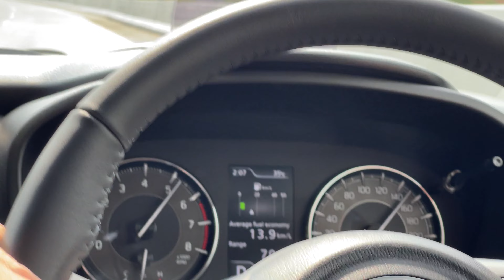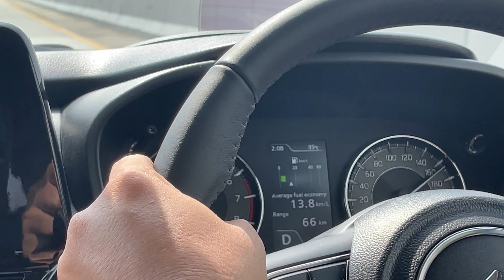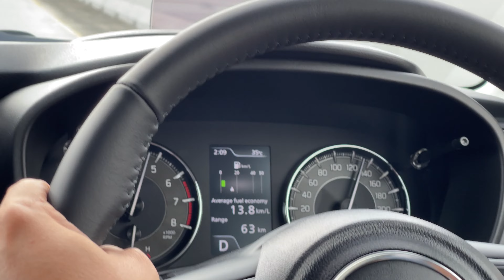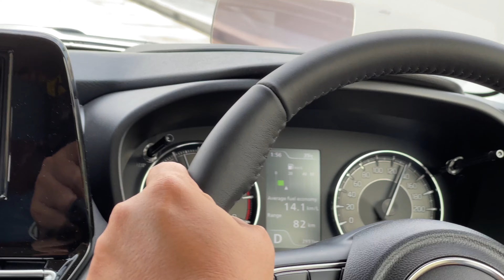TOP SPEED SUZUKI NEW BALENO | CHUAKSSS..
Haiii semuanya selamat datang di channel Om Jujur... Video kali ini Om Jujur ingin berbagi rasa Top Speed satu mobil yang lagi HAPPENING juga nih di kalangan anak muda maupun tua yaaa... siapa lagi kalo bukan si NEW BALENO 2023 siapa sih yang gatau kan, penasaran kannn TOP SPEED dia?!?! om kupas ni buat kawan kawan om jujur yang lagi cari info tentang dia?!?! Penasaran kan?. Tonton sampai habis yaaa... kudu wajibbbb